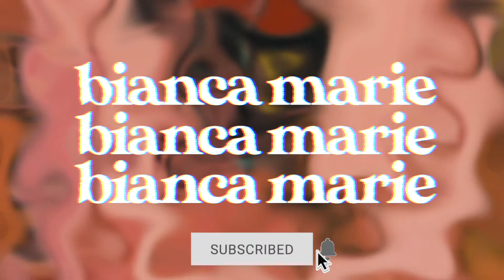Honest Review: Mad Rabbit Tattoo Enhancing Balm - is it worth it? | Bianca Marie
I always get ads for things on my Instagram, sometimes I really do feel like my phone is listening to me... I got this ad for Mad Rabbit Tattoo Enhancing Balm and I caved and bought it to try out on not only myself, but my husbands' ink!
Mad Rabbit Tattoo Balm is made with all natural ingredients: shea butter, cocoa butter, sweet almond, calendula, lavender, beeswax, frankincense, and cucumber.  Also, it smells amazing!!

This item was not gifted; I bought this on my own. The scent I got was Lavender and Frankincense. If you're interested in trying out Mad Rabbit Tattoo, everything is linked below!